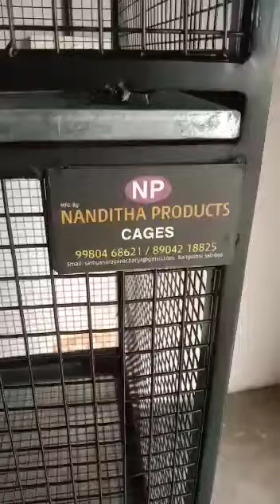Bird cage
Video from nandithaproduct